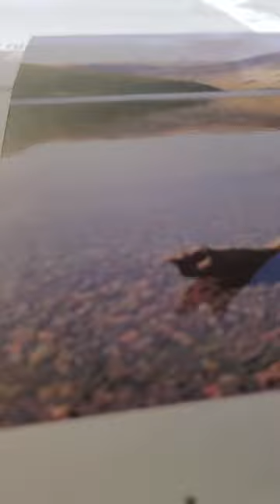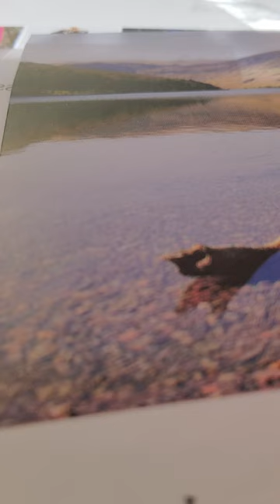leviticus 16:15-19 akjv